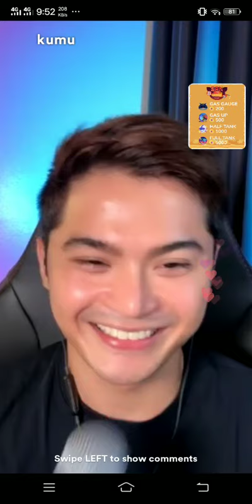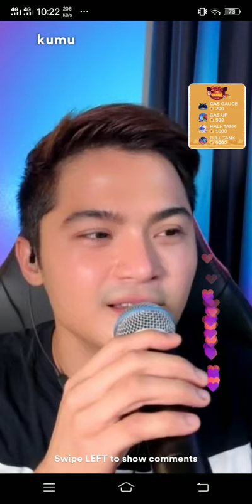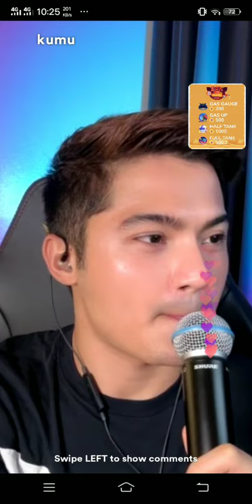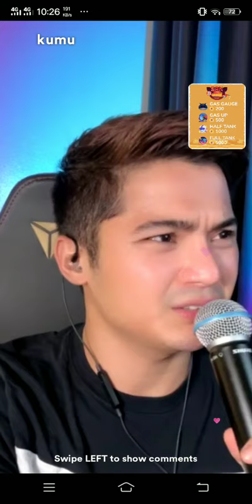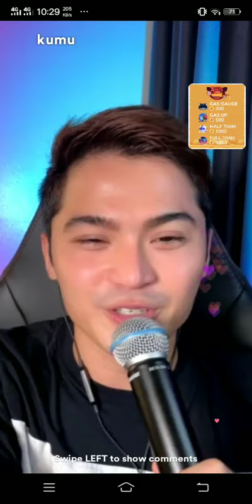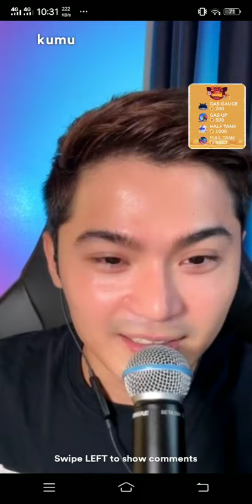EIAN RANCES - KUMU LIVE STREAM 11/21/22 | SAN KA PUNTA? CAMPAIGN